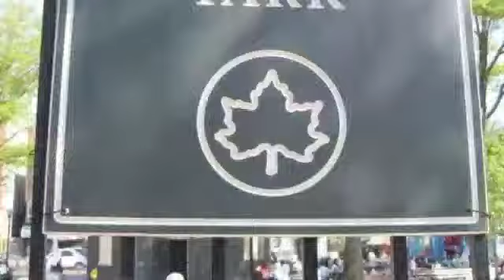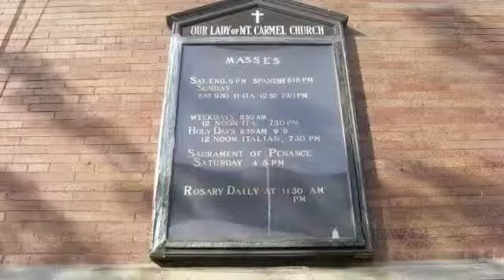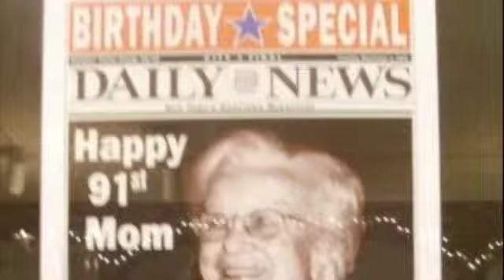Arthur Avenue Adventure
Frank takes friends on a tour of his Arthur Avenue Neighborhood